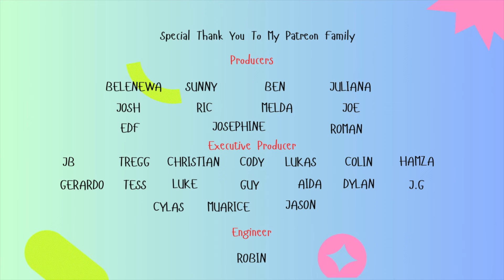First Time Reaction | Sabrina Carpenter | Please Please Please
In this video I react to Sabrina Carpenter for the first time.
What a pleasant surprise this was.

An amazing young artist that I hope continues to get the recognition he deserves.

Does this song make a playlist? lets find out!

Genuine and Honest reactions, please keep that In mind.